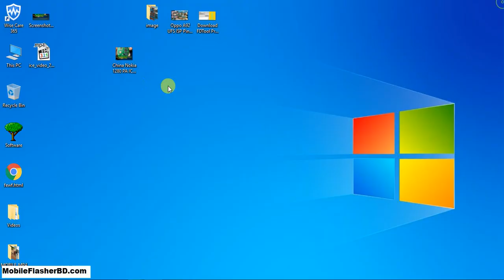How to Fix China Nokia 1280 PA IC Network IC Problem Solution Jumper Ways By GSM Free Equipment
How to Fix China Nokia 1280 PA IC Network IC Problem Solution Jumper Ways By GSM Free Equipment Solution China Nokia 1280 PA IC Network IC Jumper Problem Jumper Solution Ways. Service 100% Tested Team By GSM_Free_Equipment 100% working tested. China Nokia 1280 PA IC Network IC Jumper Jumper Image source In Google.com Image. China Nokia 1280 PA IC Network IC Jumper Jumper Ways Solution Image Tutorial. Fixed Problem Jumper Way China Nokia 1280 PA IC Network IC Jumper. China Nokia 1280 PA IC Network IC Jumper Latest NO 1 Jumper Problem Solution Ways. Flash China Nokia 1280 PA IC Network IC Jumper With Flashing Tool Download. More Any Tools Download Please Visit: Online FRP Bypass Apk One-Click Download Site: . You Can Solve China Nokia 1280 PA IC Network IC Jumper Problem,